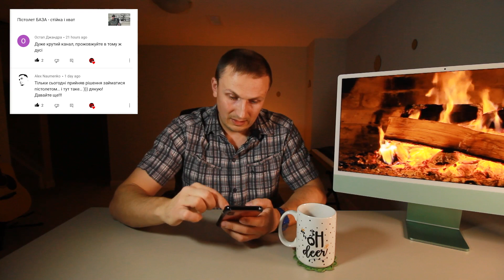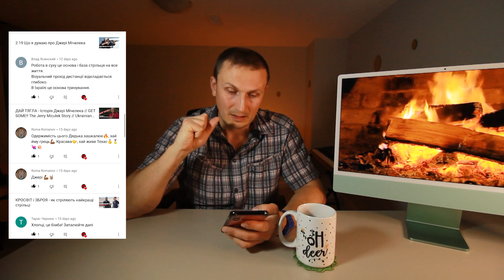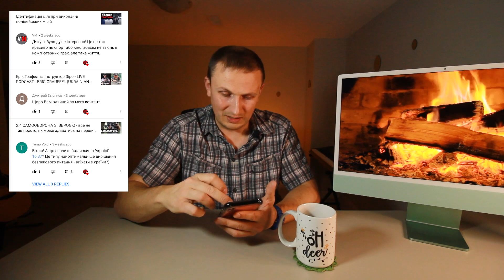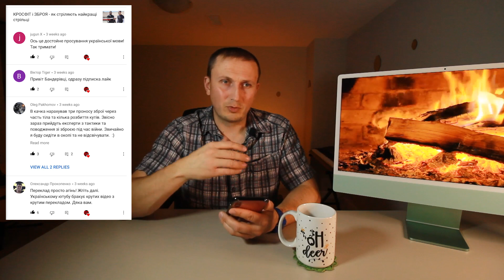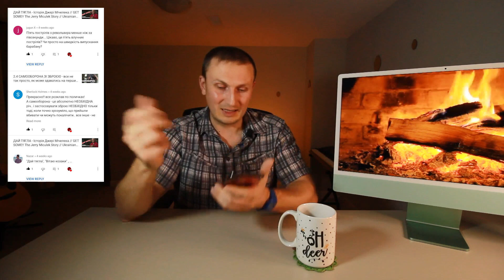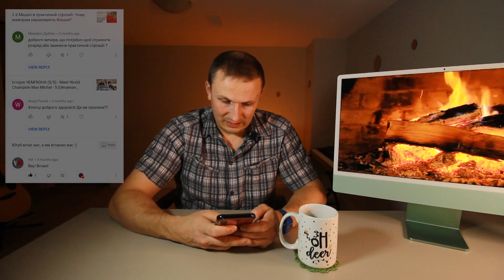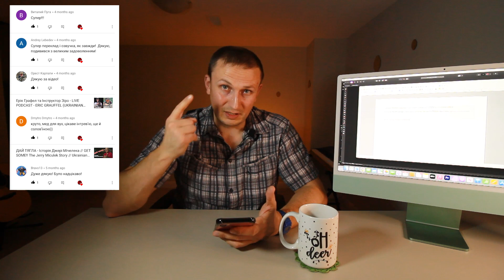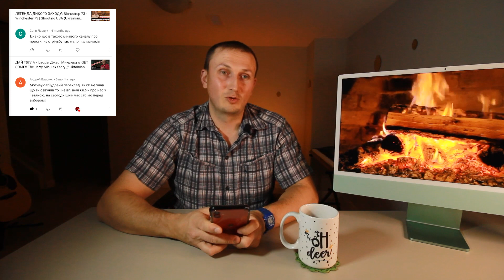Ваші коментарі - читаю і відповідаю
Shooting School Z&P Group